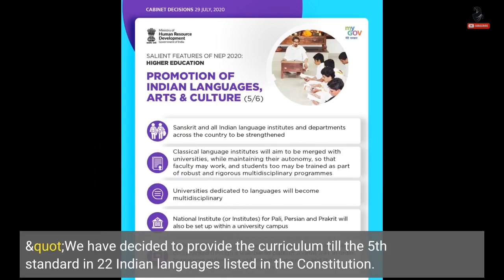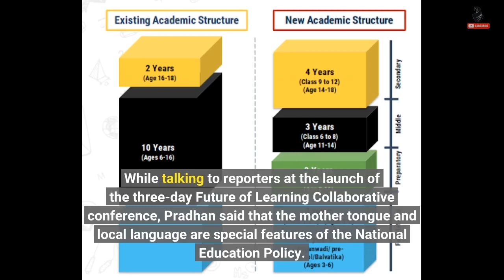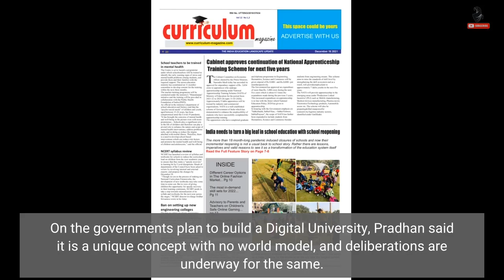NEP 2020: Study materials till Class 5 to be provided in 22 Indian languages, says Pradhan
NEW DELHI: The government will provide study materials to the students till Class 5 in 22 Indian languages as the National Education Policy , NEP 2020 places a special emphasis on the mother tongue, Union Education Minister Dharmendra Pradhan said on Tuesday. "We have decided to provide the curriculum till the 5th standard in 22 Indian languages listed in the Constitution. Study materials of the foundational stage, be it textbook, playbook, or play-based material, will be prepared in 22 languages of the Indian Constitution using technology," Pradhan said. While talking to reporters at the launch of the three-day 'Future of...